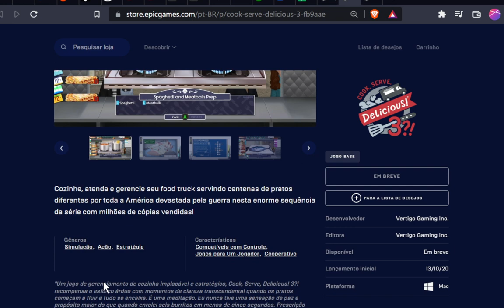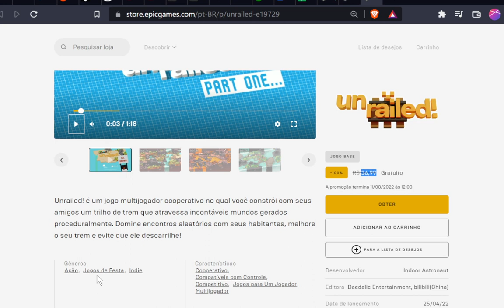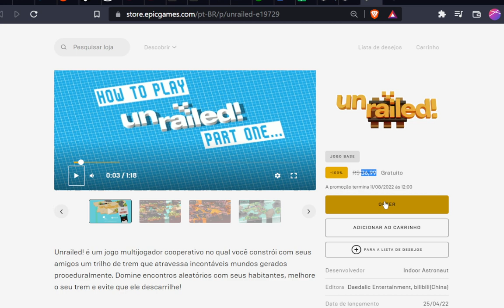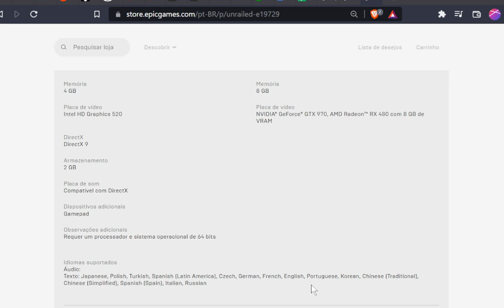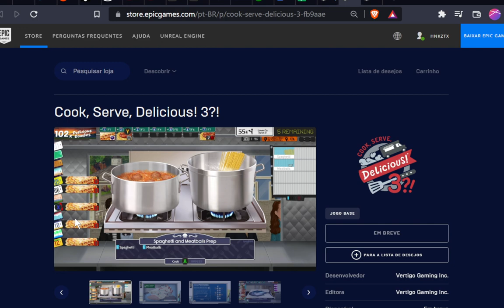(Acabou)Jogo Unrailed! GRÁTIS!!!!! Semana que vem FOGÃO SIMULATOR KKKKK